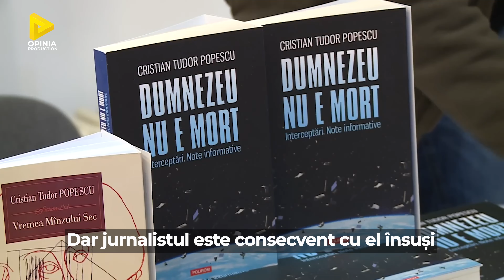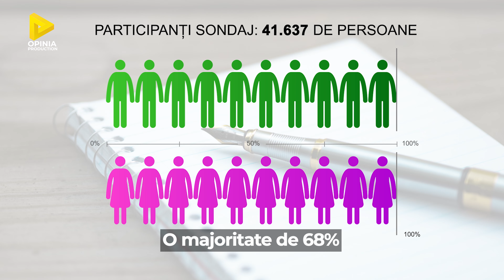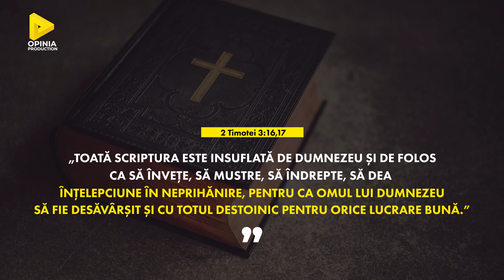C. T. POPESCU. GODPORAȚIA. BIBLIA DESPRE EDUCAȚIA RELIGIOASĂ #1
- Dai religie la BAC? E decizia ta. Cert este că educația completă se face în 4 planuri: intelectual, fizic, relațional și... spiritual! Află mAI MULTE aici: TOP 7 LUCRURI DIN BIBLIE DESPRE EDUCAȚIA RELIGIOASĂ.

„... Religia ca materie de examen la bacalaureat?? De ce vor asta cultele religioase, în frunte cu BOR ...? Ca să-și asigure noi generații de clienți, fără de care Godporația ar da faliment”!
Abordarea contondentă este marca înregistrată a jurnalistului Cristian Tudor Popescu. Ne-am obișnuit deja cu stilul direct de abordare al cunoscutului om de presă, dar, până la urmă, are sau nu are dreptate?
Așa cum suspectează jurnalistul, bisericile au, desigur, și interese temporare. Și poate nu puține! Dar jurnalistul este consecvent cu el însuși în poziția constant critică la adresa bisericii, uneori și dacă trebuie și dacă nu trebuie, aruncând în derizoriu și credința în Dumnezeu și motivațiile, poate de cele mai multe ori, sincere!
 Poziția publică a 12 culte religioase din Romania cu privire la introducerea la bacalaureat a materiei „Religie”, ca opțiune, a stârnit o nouă furtună mediatică! Iar societatea și-a exprimat imediat diverstatea atât în înțelegerea contextului, cât și în ce privește interesele imediate! Bineînțeles, politicienii, asociațiile civile, organizațiile elevilor și cele ale părinților nu puteau lipsi din peisaj!
 Unii au crezut că pot prinde un val de popularitate, mai ales politicienii, și și-au exprimat acordul imediat, afirmând că nici măcar nu este nevoie de un studiu de impact – o introducem și gata! Unii elevi, simțind posibilitatea de a lua o notă mare la o materie ușoară, au susținut-o și ei! Alți elevi, însă, au respins-o imediat! La fel au reacționat și o parte importantă a părinților și unele ONG-uri, care militează de ani de zile pentru scoaterea religiei, ca materie, din programa școlară! La inițiativa Federației Naționale a Părinților, a fost lansată invitația de a participa la un sondaj pe site-ul edupedu.ro!
 Peste 40 000 de părinți au participat la sondaj! O majoritate de 68% susţine că introducerea unei noi probe, chiar opțională, ar fi o greşeală! Dacă vorbim strict de introducerea religiei ca examen la bacalaureat, 39% dintre părinţi sunt de părere că doar elevii care au profil vocaţional teologic ar trebui să susţină probă la această materie. În acelaşi timp, un procent de 30% dintre părinţii respondenţi au susţinut vehement că religia ca materie de bacalaureat pentru toţi elevii, indiferent de profil, e o idee proastă. Deci, împreună, 69%!
 Nu știau cultele religioase că această inițiativă urma să stârnească noi discuții?
 Noi credem că da! Totuși, aici, onestitatea bisericilor n-ar trebui suspectată: ele sugerează atât elevilor credincioși să opteze nesilit pentru examen, materia religioasă denominațională, cât și elevilor neinteresați de religie să-și aleagă materia preferată.
Dar faptul că se pasează de la familie și biserică la școală responsabilitatea pe care o poruncește Biblia, „Învață-l pe copil calea pe care trebuie s-o urmeze!” (Proverbele22:6), arată atât slăbiciunea și neputința celor dintâi, cât și impasul în care a ajuns influența bisericii în societate! Aceasta ar trebui să le dea de gândit cultelor religioase mai mult decât găsirea unei soluții de avarie!
 Desigur, a ține educația religioasă în familie, în biserică și în școlile de profil religios pentru a respecta principiul separării bisericii de stat este calea mai bună. Dar, pentru aceasta, familia și biserica trebuie să-și recâștige, cu modestie, cu seriozitate și cu o profundă moralitate, rolul de educator spiritual al societății, pentru că „toată Scriptura este insuflată de Dumnezeu și de folos ca să învețe, să mustre, să îndrepte, să dea înțelepciune în neprihănire, pentru ca omul lui Dumnezeu să fie desăvârșit și cu totul destoinic pentru orice lucrare bună.” (2 Timotei 3:16,17)
 Dacă vrei să cunoști poziția Bibliei cu privire la acest subiect, urmărește TOP 7 LUCRURI DIN BIBLIE DESPRE EDUCAȚIA RELIGIOASĂ (by Opinia Production). Succes la BAC!